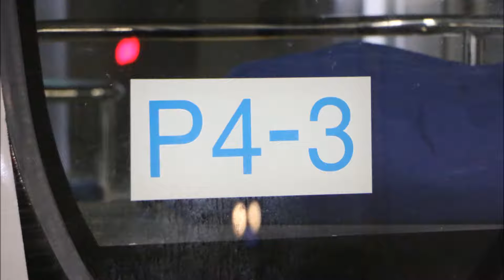［E721系電車走行音 添乗音］ 4471M 普通 利府 クモハE721―1003 仙台―利府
4471M　クモハE721―1003
仙台ー利府